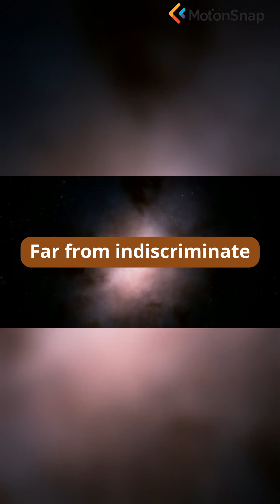#04. Black Holes - Cosmic Drains, Not Vacuum Cleaners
Demystify black holes using a cosmic drain metaphor. Learn about their immense gravity, the event horizon, and their role in the universe, debunking common myths. Tone: grand, explanatory.